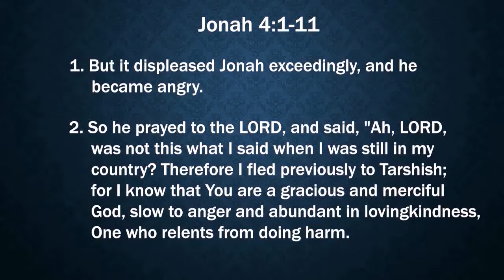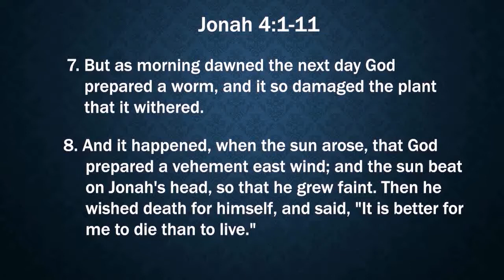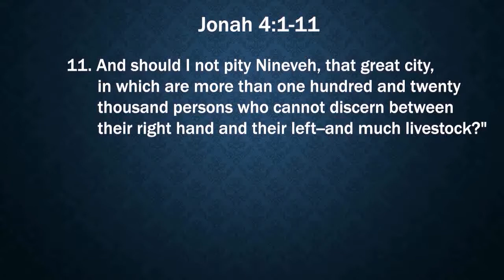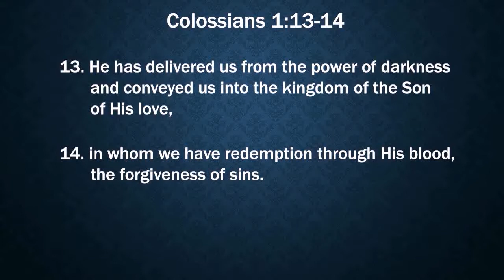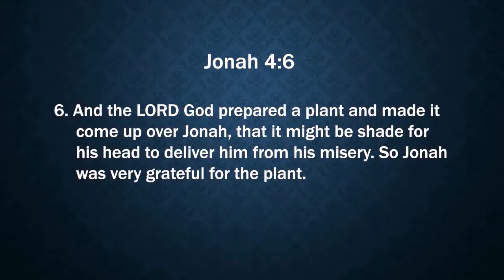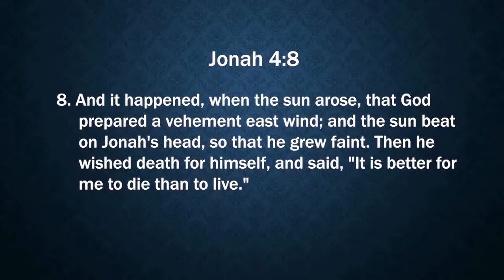Ijambo ry'Imana tugezwaho n'umushumba Benjamin KO Ep 07 / Bible Lecture Series Ep 07